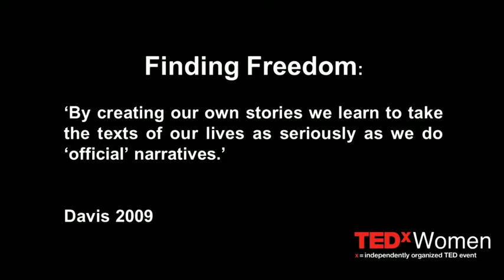Wheelchair Outfitted for SCUBA Diving